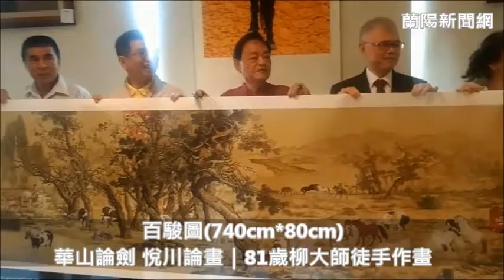華山論劍 悅川論畫｜81歲柳大師徒手作畫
記者陳仁宗／宜蘭報導